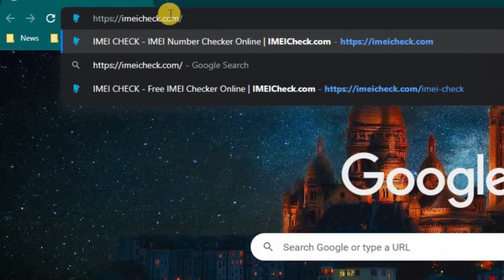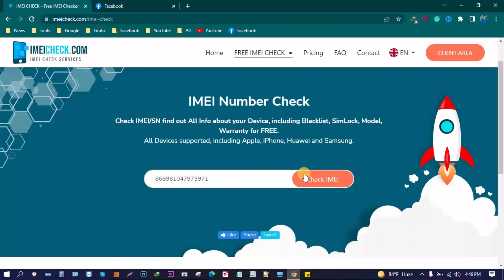How To Check Before Buying a Used Phone? আপনার নতুন ফোনটি ইউজড নয়তো? 2024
How to check before buying a used smartphone? How to check the phone before buying? Check the used smartphone. Used smartphone check.
ব্যবহৃত ফোন কেনার আগে কীভাবে চেক করবেন? কীভাবে ফোন কেনার আগে চেক করবেন?

.সাজেস্ট ভিডিও.

Abdullah Tech